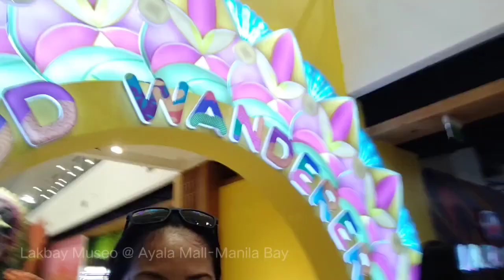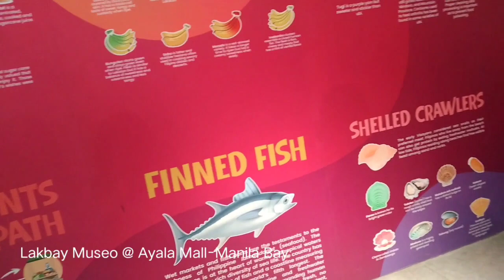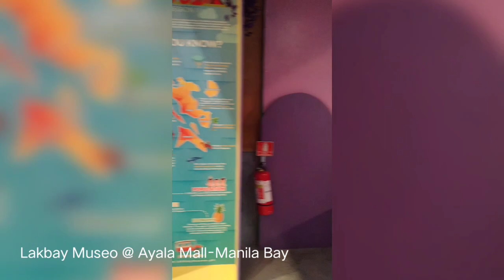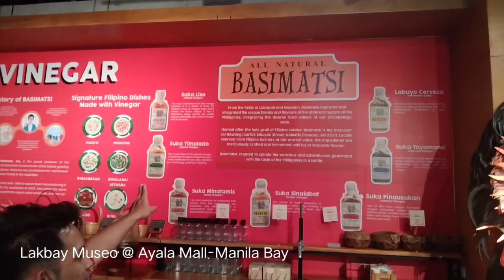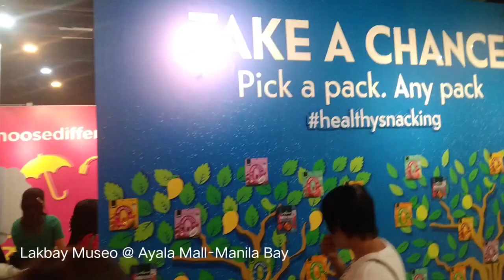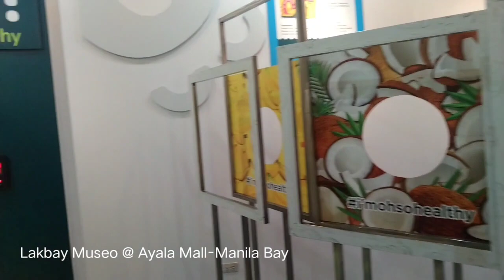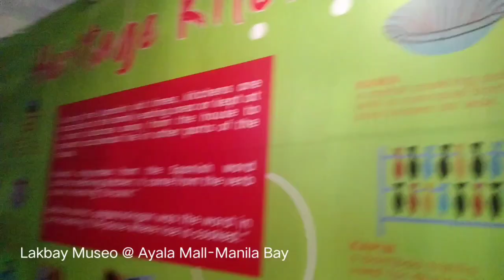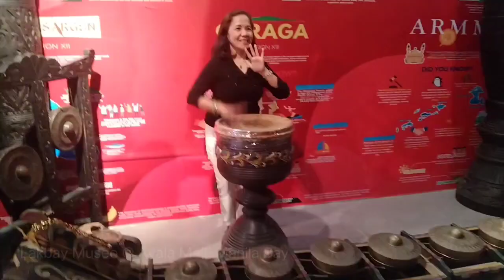Lakbay Museo @ Ayala Mall,Manila Bay